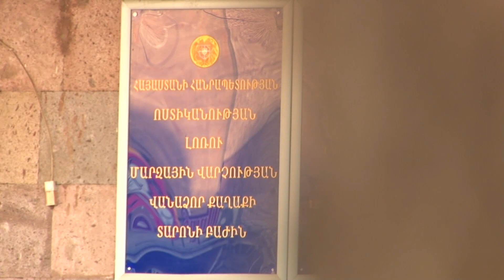Բնակարանից գողացած հեռուստացույցն ու վառարանը կամրջի տակ էր թաքցրել․ Տարոնի ոստիկանների բացահայտումը